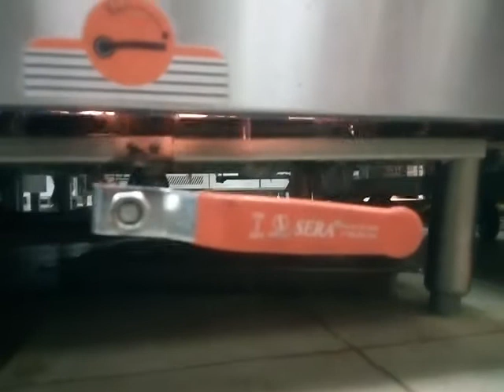Flame mate 2017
Steam machine